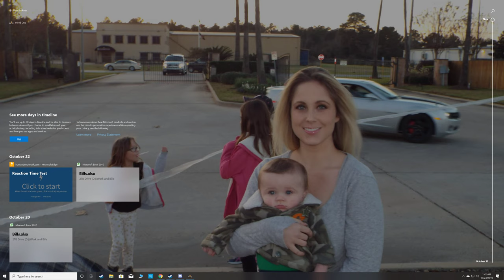Hired Ops lets Role out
Hey hey killas grab your guns and lets get our killing on =).